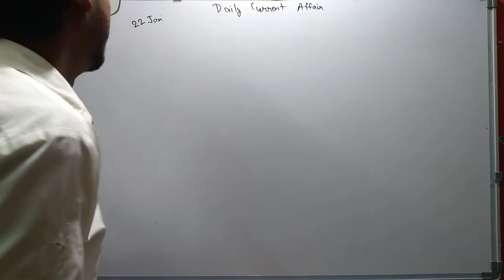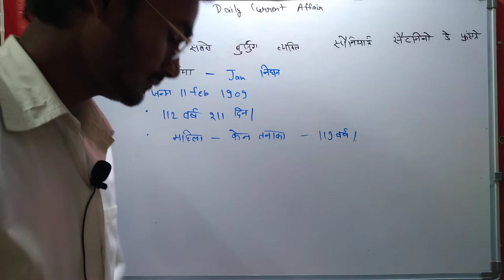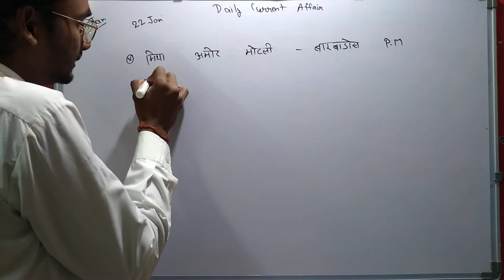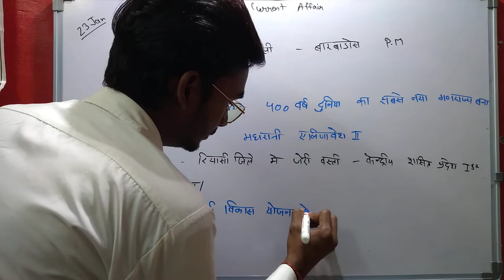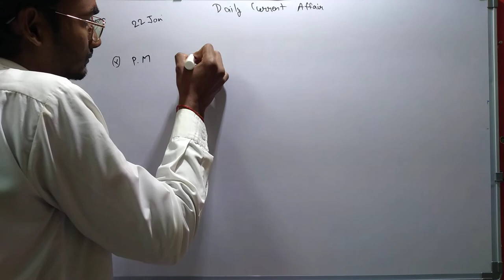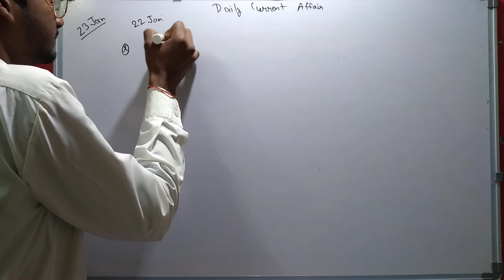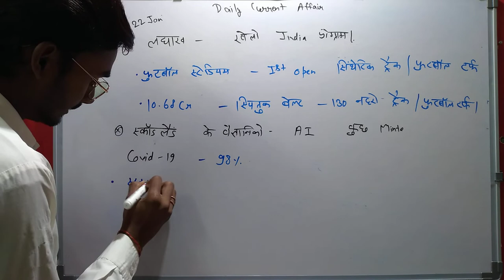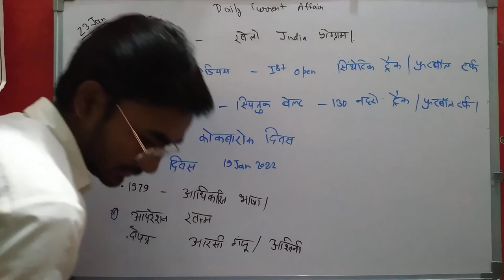Daily Current Affairs | Current Affair In Hindi | Daily @9:30 | Current Affair Tayari Kasie Kare